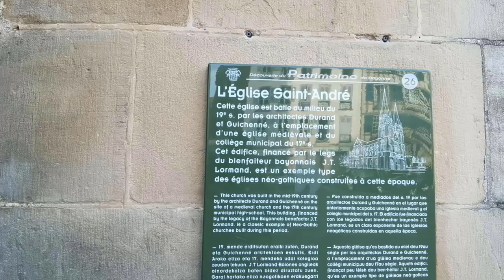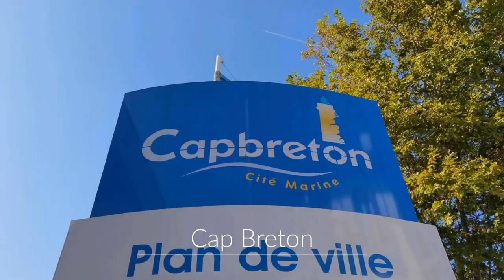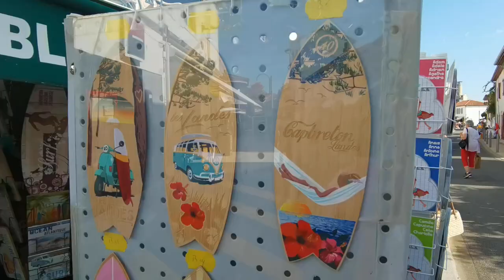Time to travel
Hello

Tchou